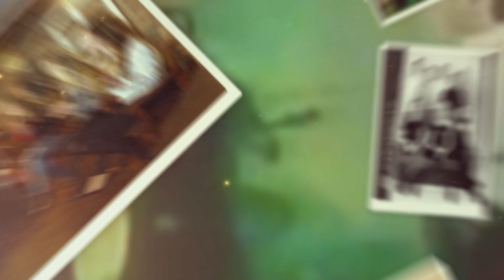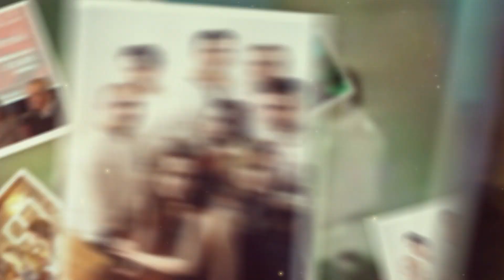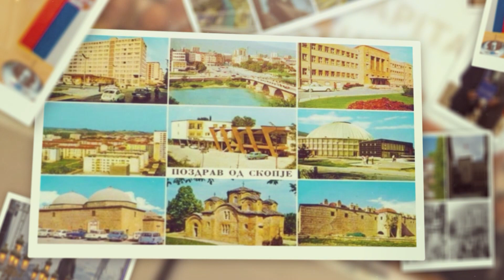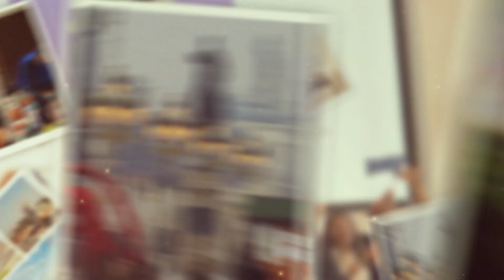Азбука на Скопје - Етно група-Синтезис и збратимени градови со Скопје